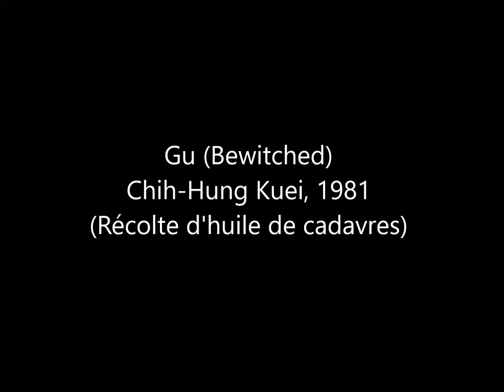Gu (Bewitched)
Enregistrement d’une vidéo présentée dans le cadre de l’exposition « Enfers et fantômes d’Asie » au Musée du Quai Branly Jacques Chirac, à Paris, du 10 avril au 15 juillet 2018.
Les bruits parasites sont provoqués par les visiteurs.
Extrait d’un film de Chih-Hung Kuei (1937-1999). Dans ce film de magie noire de Hong-Kong tourné en Thaïlande en 1981, un sorcier recueille de l’huile de cadavre.
Retrouver notre article, des visuels et d’autres vidéos de cette exposition sur notre site Internet en suivant ce lien